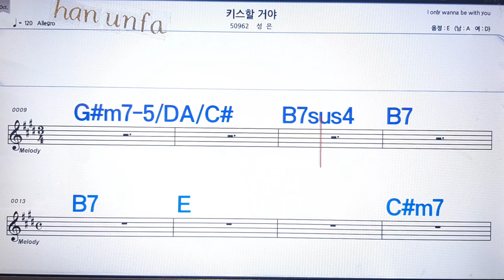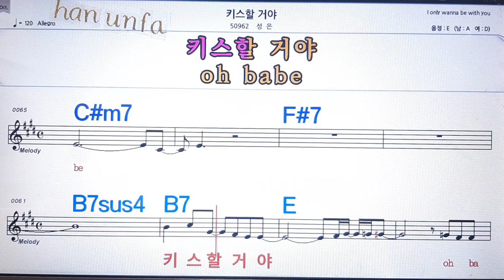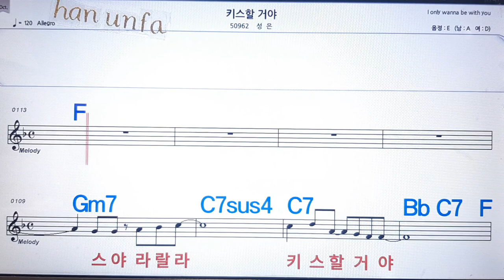키스 할거야/성은💋노래방 반주*기타 코드 악보*가라오케💖Karaoke*Sheet Music*Chord*MR